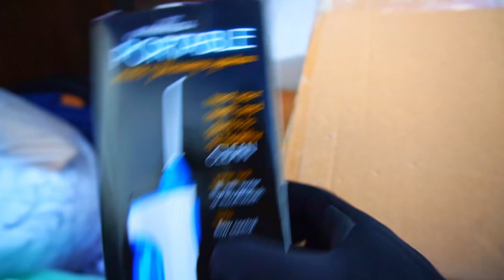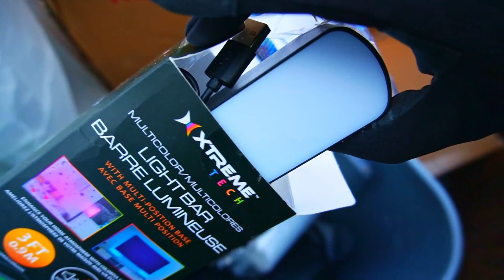Dumpster was so full we couldn't Take it all 🔥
This dumpster was so packed we couldn't fit it all in our car but that's a good problem for us. Join us n a fun adventure as we dumpster dive and find as much as we can to donate to those in need.